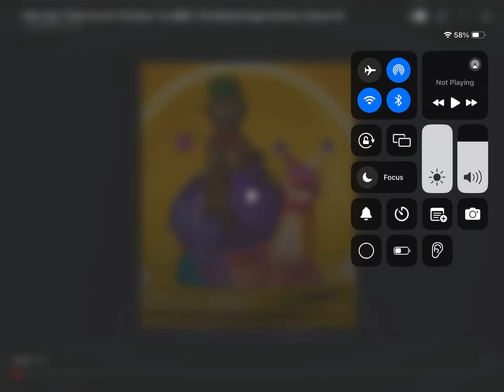Flea sings thank for music